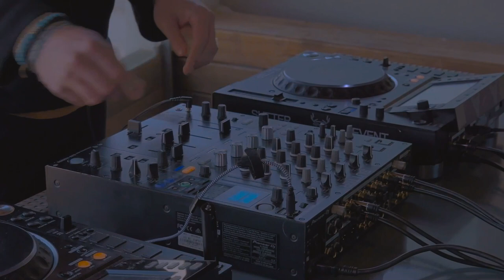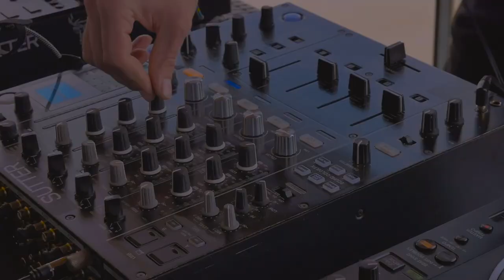IRENEE S. (mix) Sunrise Dj Set - Casablanca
🌄  SUNRISE DJ SET - CASABLANCA
Casablanca Sunrise Dj Set - (Irenee S.)

Our promotion of Morocco continues with an incredible new venue. It is an honour to play in this incredible setting in Casablanca.

The Grand Mosque Hassan-II, a magnificent heritage, is one of the largest mosques in the world! Built partly on the sea, this view is magical.

The production of a new album is underway, with a mix of French and Moroccan singers for an Ethnic and Organic house music project.